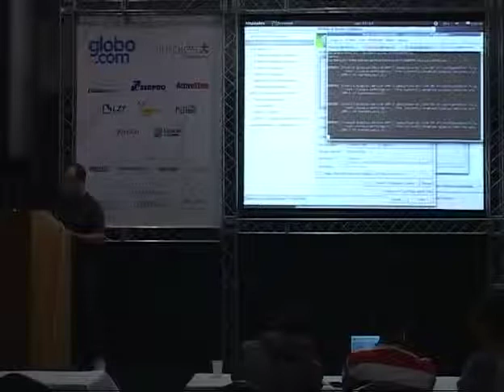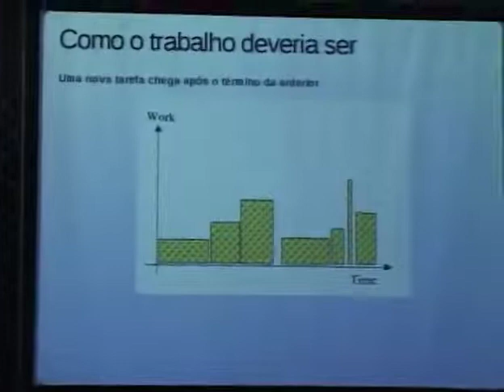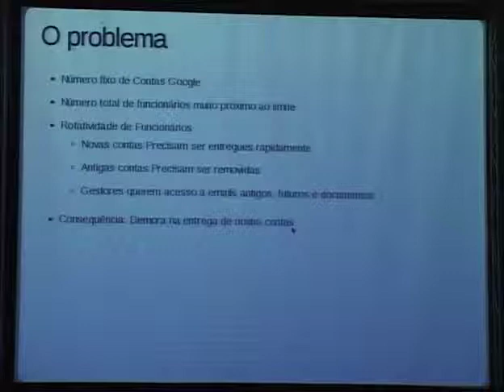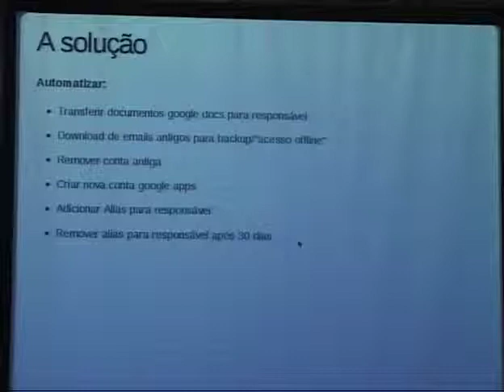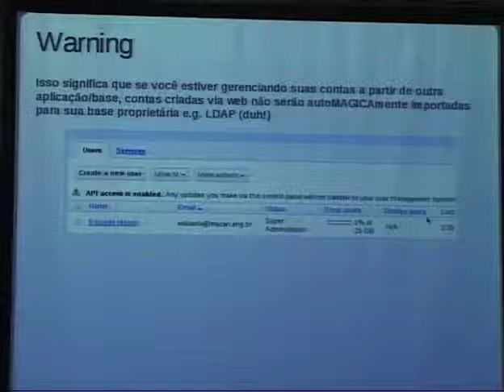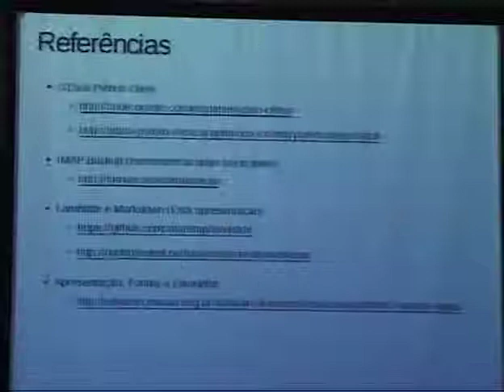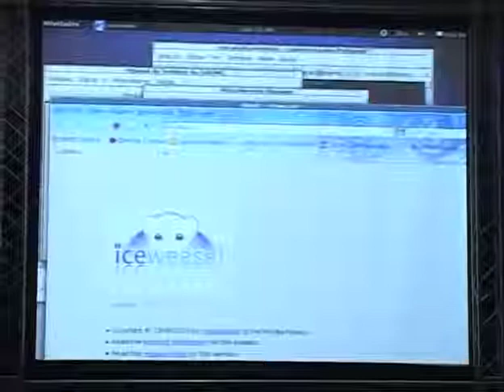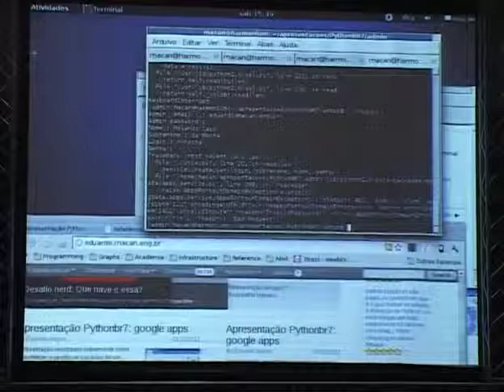Eduardo Maçan - Gerando um domínio no Google Apps com Python